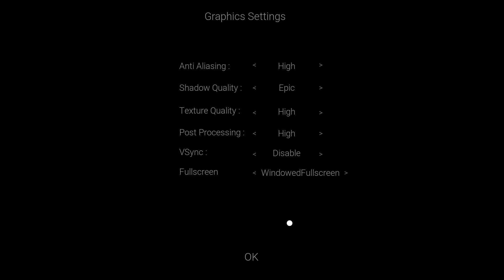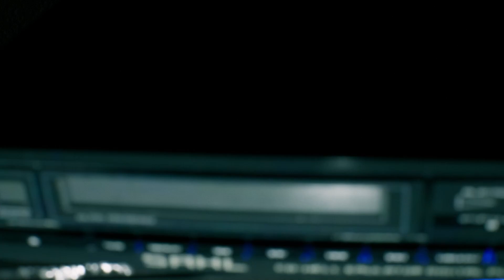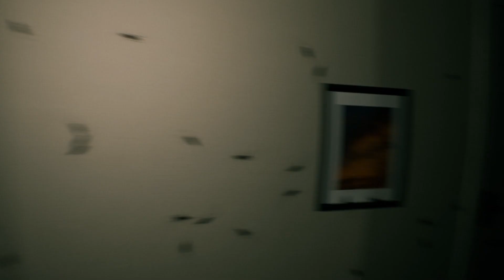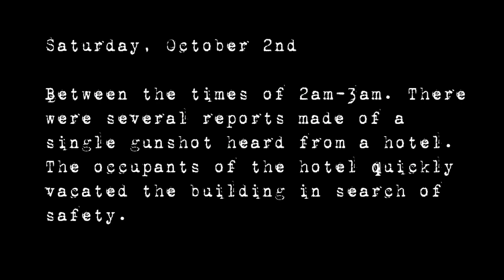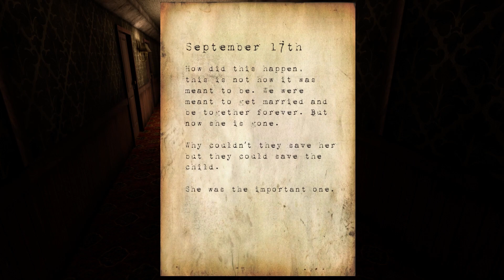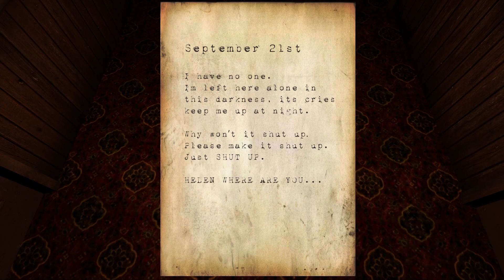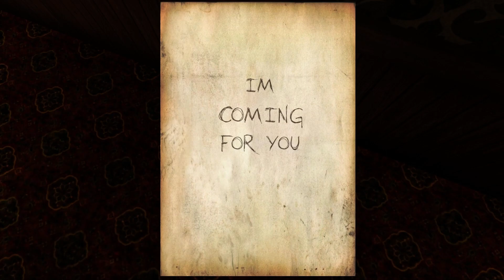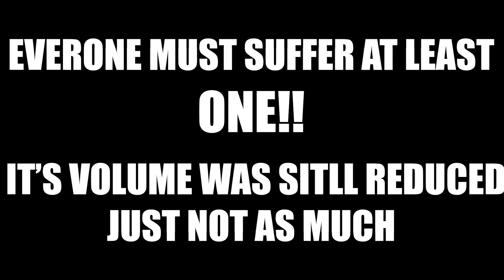Room Of Horror Random Scary Games #25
In this video I play 3 games were you are trapped with something

CREDITS:
Editing and Thumbnail done by me

TIMESTAMPS:
0:00 - In Todays Video
0:05 - The Roach Apartment
6:06 - August Night
14:31 - Hotel Remorse
21:05 - Outro Yes I misspelled Still I'm a little Dyslexic